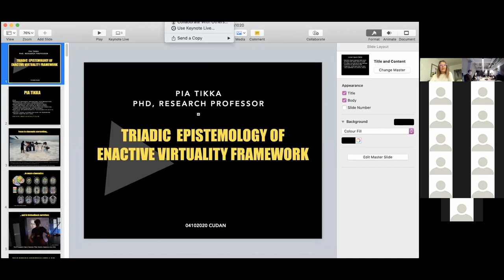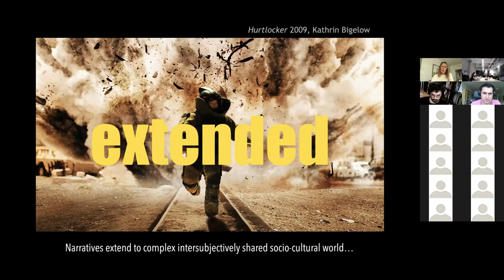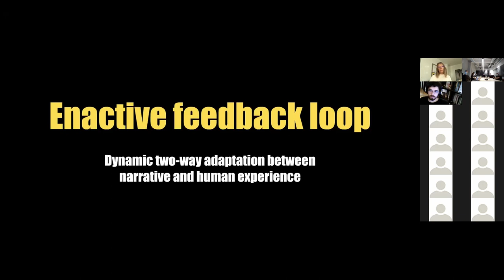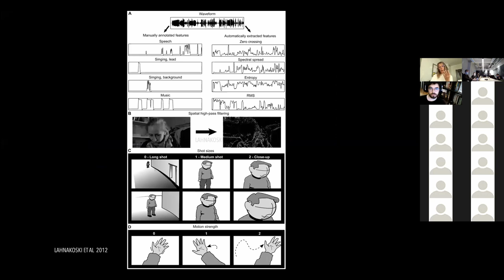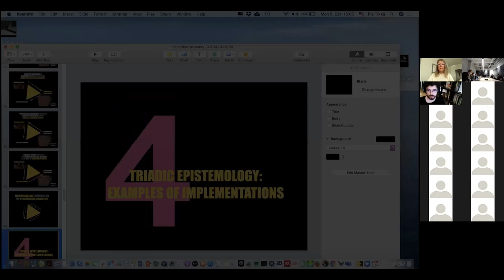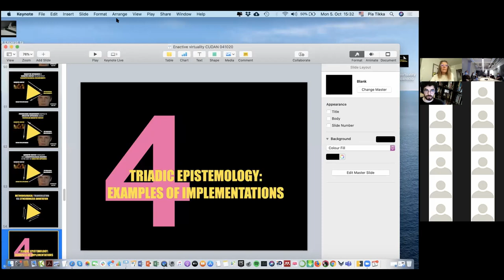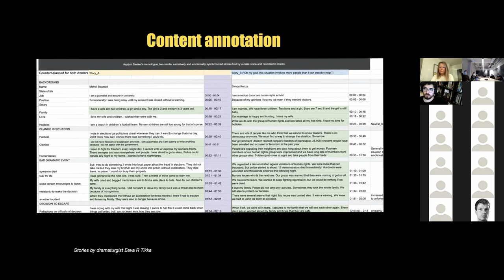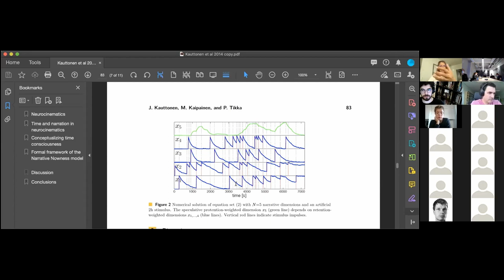Managing narrative complexity within the enactive virtuality framework | Pia Tikka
Pia Tikka – Managing narrative complexity within the enactive virtuality framework

This talk introduces work conducted at the Enactive Virtuality Lab, specifically focusing on the current task of modelling enactive co-presence between humans and artificial humans within narrative immersive environments. The project builds on the enactive cognitive science approach by Francisco Varela and colleagues (1991), according to which the human body-brain system is inseparably coupled with its environment, the principle that Tikka has further adapted for the concept of enactive cinema (Tikka 2008). This approach allows describing narrative sense-making as the core function of human cognition. To open a multidisciplinary inquiry into such experience, Tikka suggests a triadic epistemology of narrative sense-making, which allows exploring and describing the nature of human cognition and experience in a context-relative manner. This implies that while the foundation of human expressiveness lies in private embodied and situated experiences, it extends from there to two-person co-experience and further to intersubjectively shared socio-cultural phenomena.

With regard to related artistic creativity, Tikka has proposed the concept of second-order authorship, which allows describing the authoring process as higher-level management of interaction between two systems, that of narrative content and the participant. In the current project, second-order authorship translates to the creation and management of the systemic interaction between an artificial character and human participants in varying narrative contexts. Our practice-based experiments explore the dimensions of co-presence using techniques including facial recognition, emotion analysis, machine learning and real-time tracking of human engagement data. Triadic epistemology allows such complex data to be related to narrative sense-making and the experience of co-presence, and the dependence of this mutual relation on narrative contexts. For the purposes of societal applications we explore the experience-generating potential of such dynamics, as well as how it can be controlled by modifying either the behavior of a screen character or its narrative context.